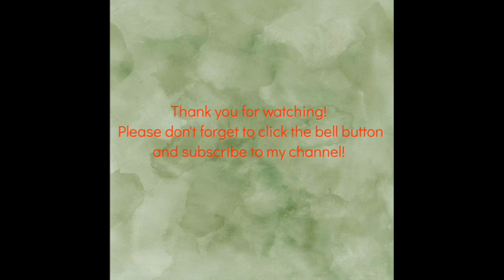WHitening Soap na hindi madaling matunaw?! meron ba nun?! 🤔 + GIVEAWAYS!!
Products mentioned:
Nlighten Kojic Papaya- 220.00
Nlighten Collagen- 220.00

Mechanics:
3. Winners will be posted on my facebook acct.